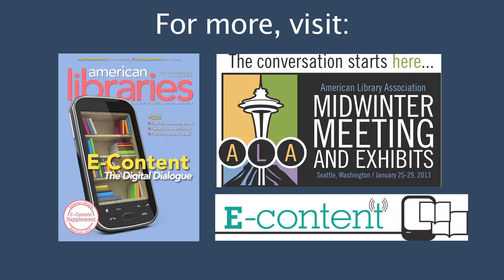ALA President, Maureen Sullivan: ALA, E-Books and You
ALA President, Maureen Sullivan's remarks on e-books, and how you can help provide them to your patrons.